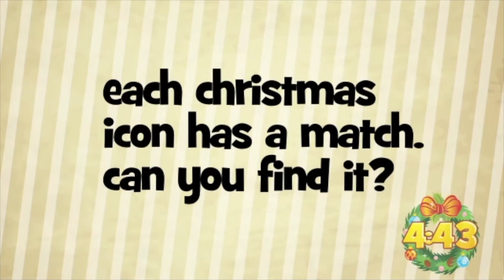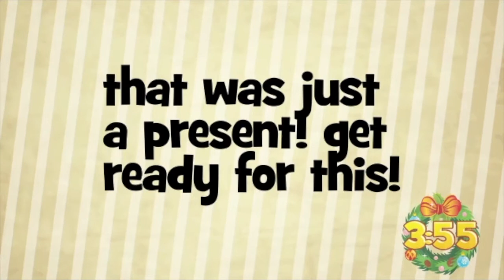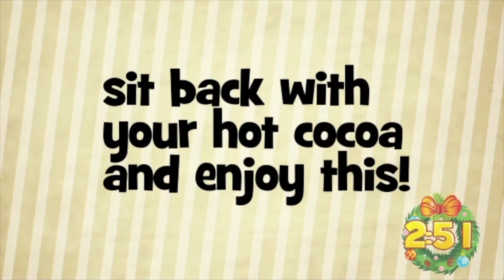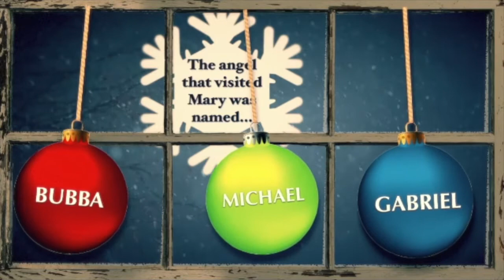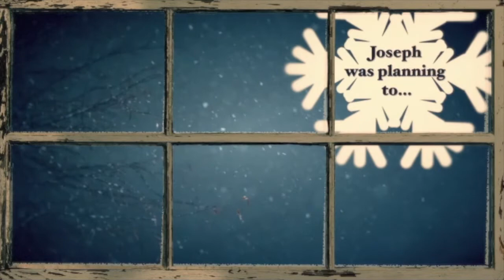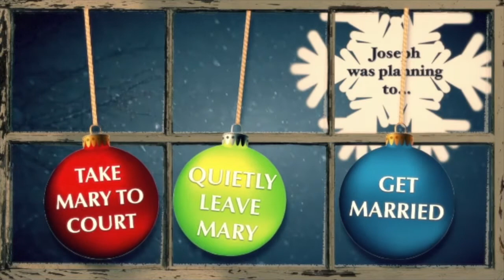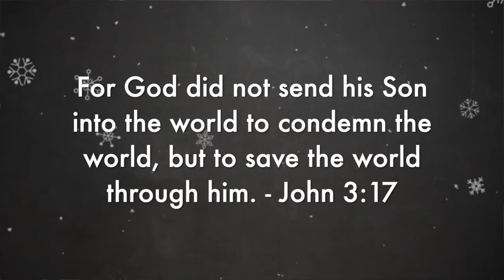Kids Sunday School 12/13